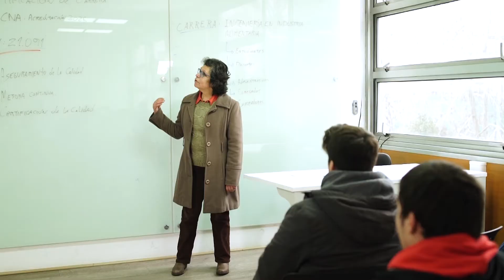Proceso Certificación Ingeniería en Industria Alimentaria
El proceso de certificación de calidad requiere de la participación de todos los estudiantes, académicos y funcionarios de la carrera. Por eso, te invitamos a conocer las razones por las que tu contribución es importante en cada una de las etapas.